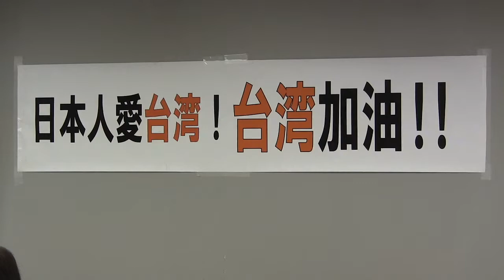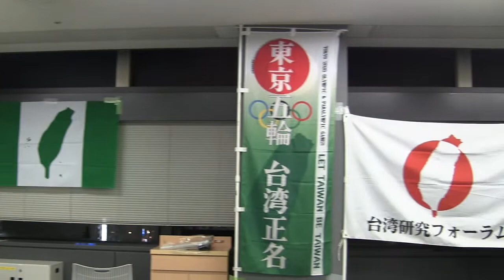【講師：永山英樹会長】『台湾の独立建国とは何か 〜中国が台湾正名運動を警戒する理由〜台湾研究フォーラム第180回定例会』 2018/10/13